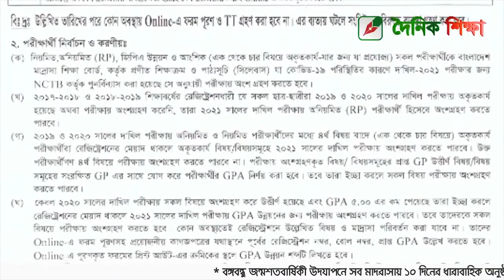দাখিল পরীক্ষার্থীদের ফরম পূরণ শুরু ২৬ মার্চ